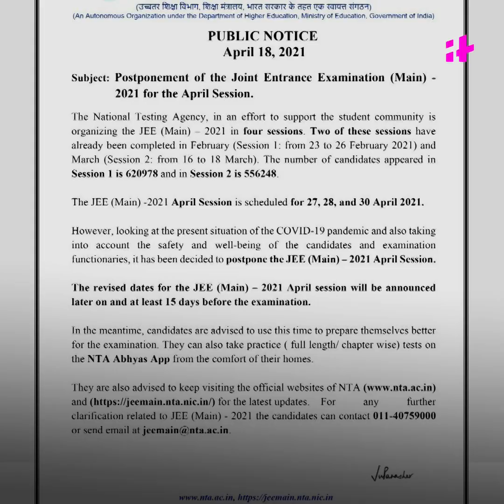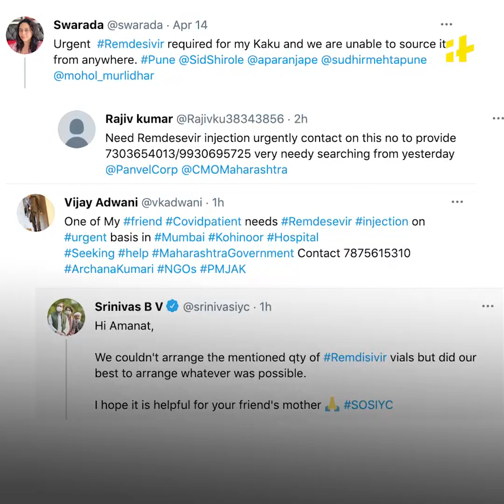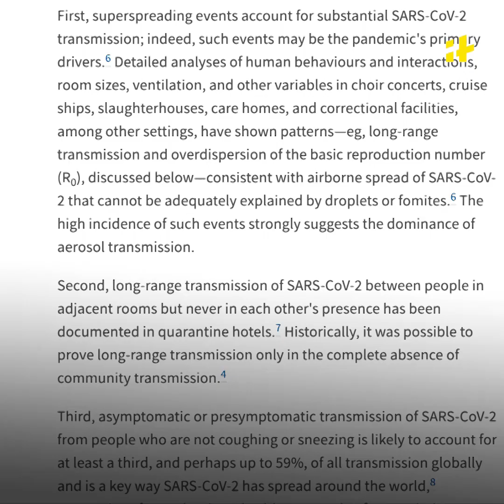COVID-19 Updates: India Sees Biggest-Ever Daily Spike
The patients are forced to share beds at Delhi’s LNJP hospital. The crematoriums are witnessing a huge rush. The relatives have to wait for hours to perform the last rites. Hospitals across India are swelling with COVID patients.